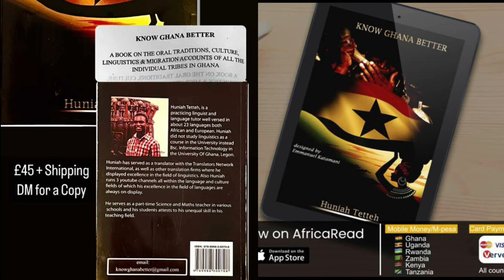SIMILARITIES BETWEEN THE GREEK GODS & THE GA-DANGME GODS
We speak about the Ga Gods in this video and we compare them to the Greek Gods and ascertain the differences and similarities. The Ga people believe in the Kpele Gods and the Klama Gods. There are elder Gods and non-Elder Gods

- know the list of lessons on this channel and what to study next